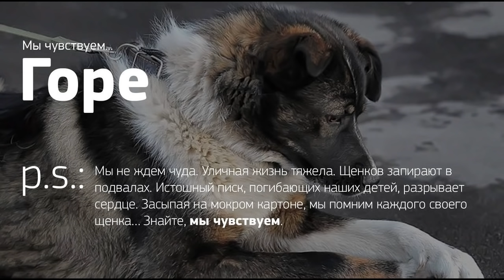Раздавили щенка на глазах экстренное спасение остальных собак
Раздавили щенка на глазах экстренное спасение остальных
спасение онлайн раздавили щенка
Дорогие наши друзья!! И снова проходится сталкиваться с нечеловеческой жестокостью...Выброшенные дети на трассу!! Как это вообще возможно???
Новые истории экстренного спасения последних двух суток!
Я снова не могу пройти мимо! Но без Вас, мои волшебники, мне не справиться!
Спасала, спасаю и буду спасать!!!
Благодарим девушку-волонтера Алену и ее друга с машиной,
которые забрали семейство с трассы  и привезли к нам!
Теперь собака и ее детки в безопасности В ПРИЮТЕ, впереди лечение,
обработки от паразитов, адаптция и поиск дома!

Наши реквизиты:
Карты Сбербанка
Visa: 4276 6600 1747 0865
Paysend: на имя MARIYA SEMYASHKINA
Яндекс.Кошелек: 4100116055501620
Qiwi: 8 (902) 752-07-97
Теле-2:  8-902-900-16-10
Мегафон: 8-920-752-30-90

Мы проверили новую систему, деньги доходят отлично и без проблем:
1.Регистрация несложная, нужны телефон и почта. Полученный на телефон код ввести в нужное поле.
2.Чтобы  Правильно завершить Регистрацию, дождитесь прихода подтверждающего письма на  ВАШУ почту И ПРОЙДИТЕ по ссылке.
3. После подтверждения на почте - первый  денежный перевод
Данные получателя: MARIYA SEMYASHKINA
карты Сбербанка
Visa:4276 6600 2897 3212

 Western Union.

АВТОПЛАТЁЖ!!!

Подключить услугу «Автоплатеж» можно несколькими способами:
1. Через сайт Сбербанка.
2. Через банкомат.
3. В отделении банка.
4. Через «Мобильный банк»